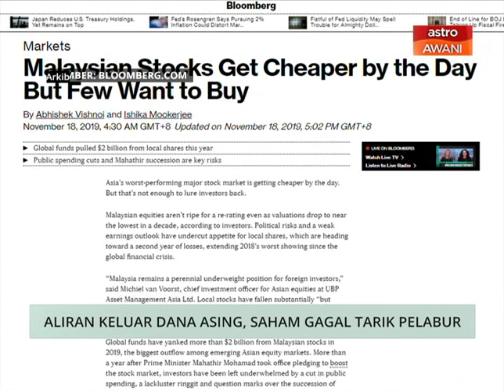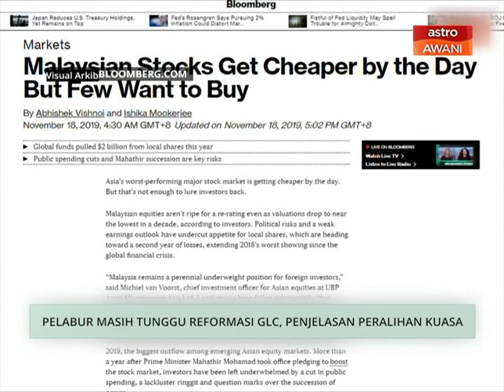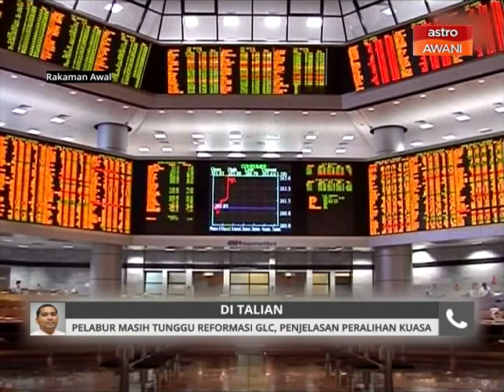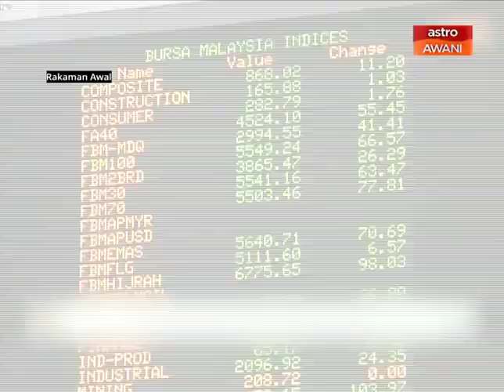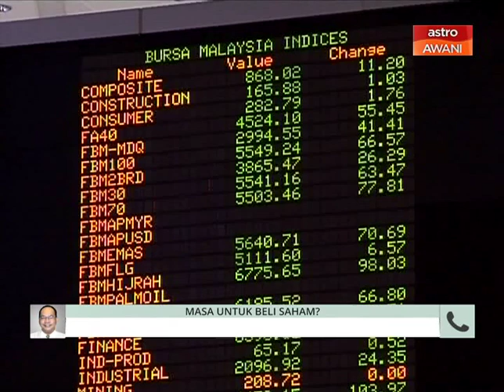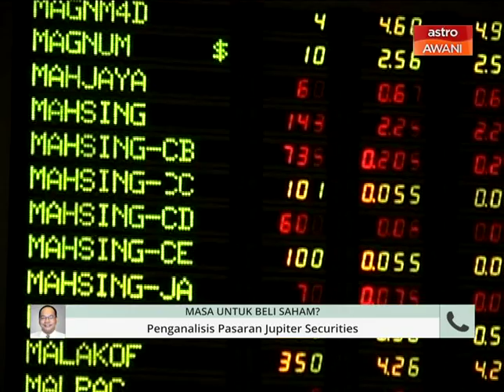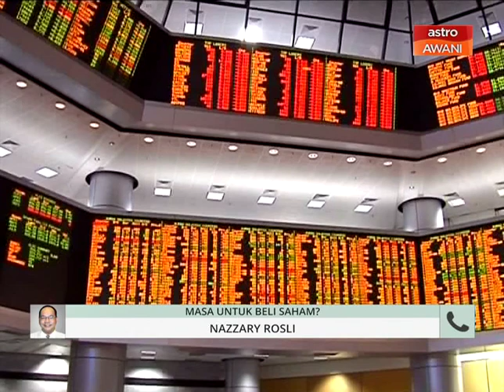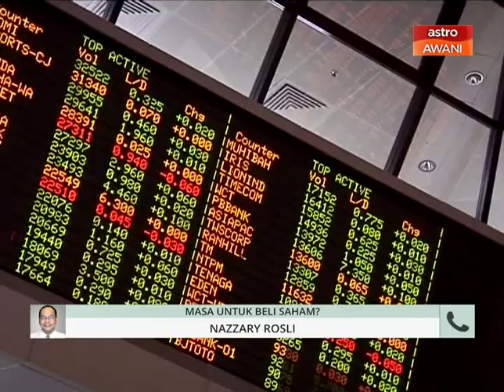Niaga AWANI: Masa untuk beli saham?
Niaga AWANI membawakan berita perniagaan dan ekonomi dalam dan luar negara serta perbincangan bersama Editor Projek Khas Astro AWANI tentang perkembangan semasa.